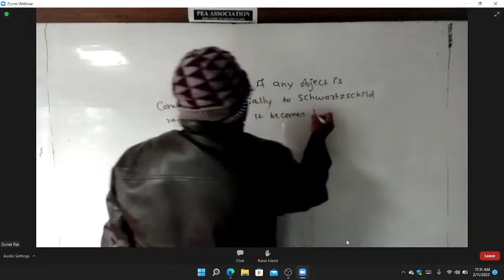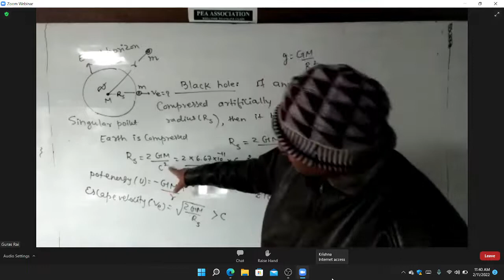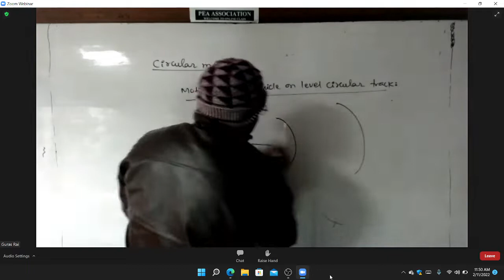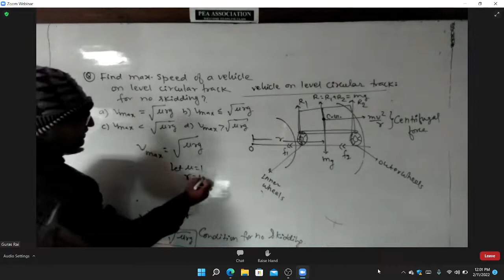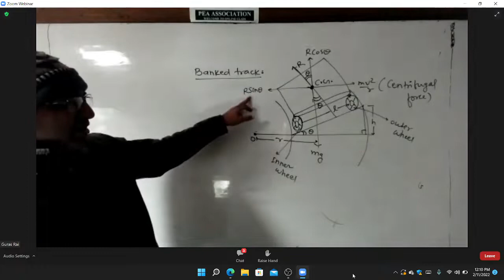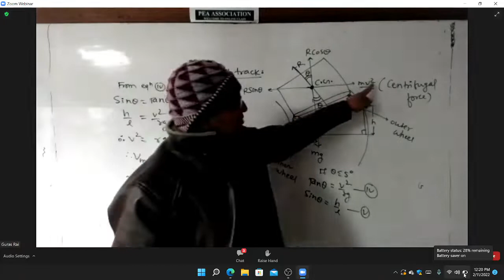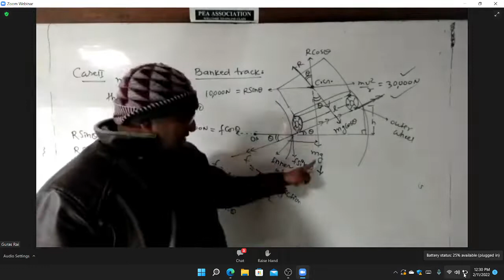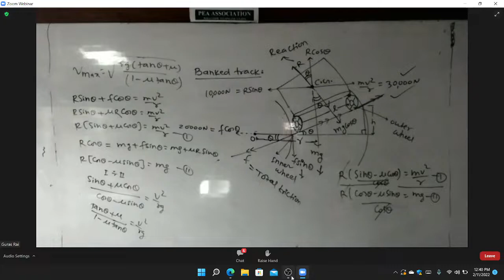IOE ENTRANCE PREPARATION | PHYSICS | IOE important questions